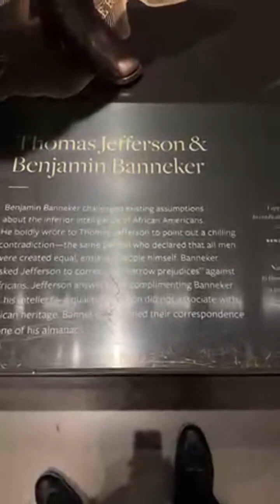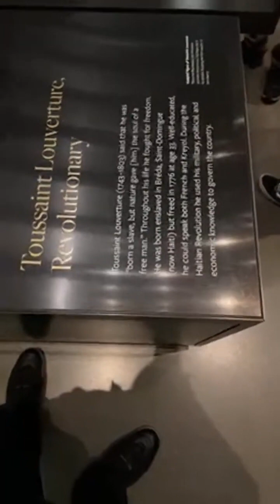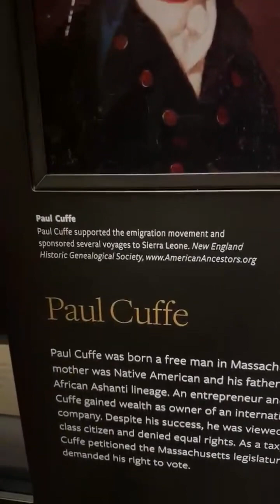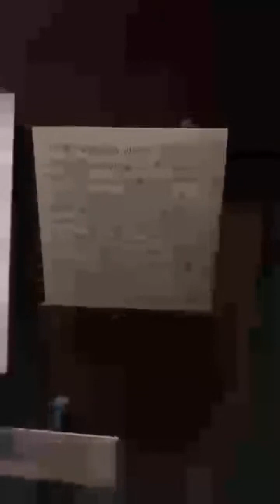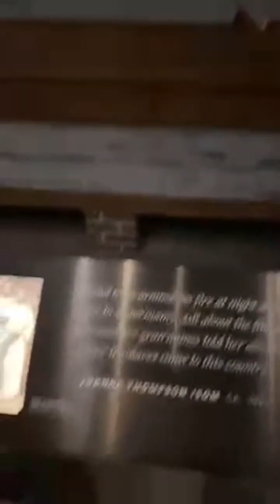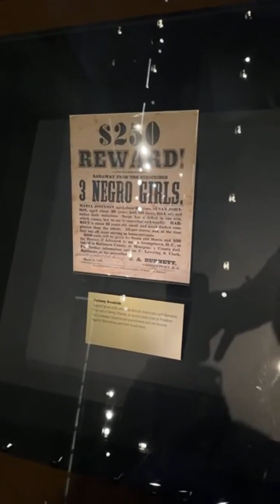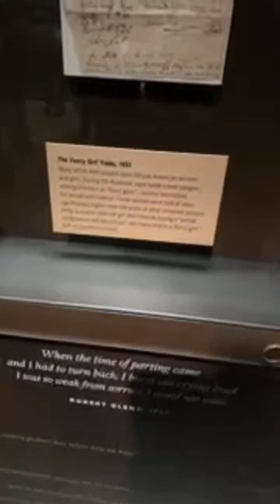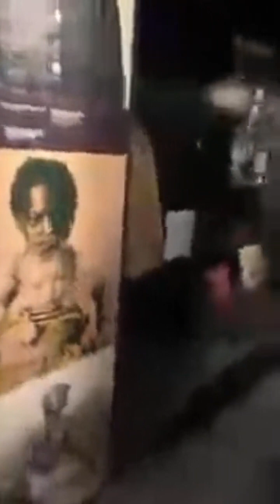National Museum of African American History Octavius and Ms. Kiki Prime Baby 🏆 Tour.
Ronald Reagan Washington National Airport